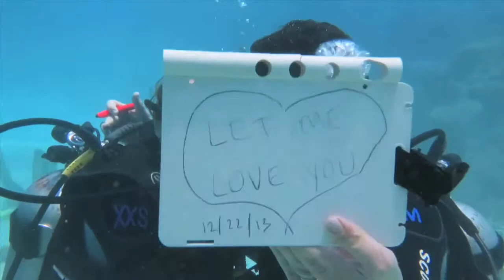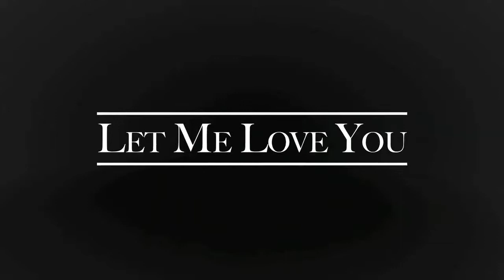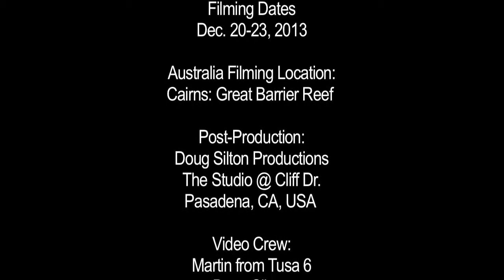SCUBA Swing - Vol. 3: Let Me Love You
Doug & Nicki Silton dance their West Coast Swing showcase piece underwater at 12 meters down.

Filming Dates: Dec. 20 - 23, 2013
Location: Great Barrier Reef, Australia

Special thanks to TUSA 6 out of Cairns, Australia.